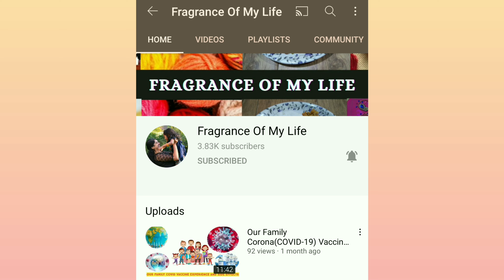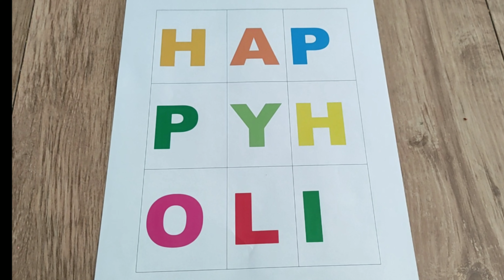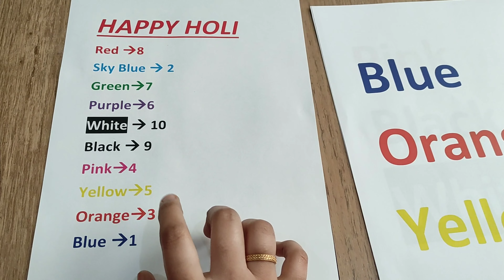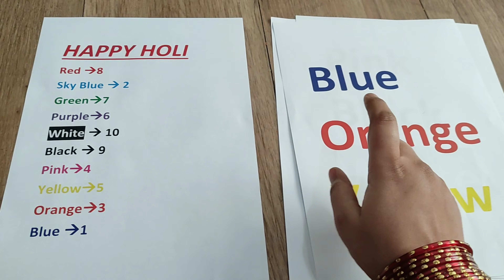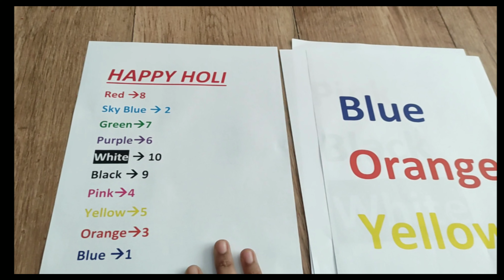Games without Gadgets - 01 Punctuality Game( Good Luck)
This Games without Gadgets seies is about games without tv, mobile,tablets and playstation. These days, we rely a lot on our electronic gadgets to play games. But, there are times when we can’t use them or want to have a break from them.  In this video, we will take a look at such interesting game you will enjoy playing with your family and friends.

You can follow my Fragrance Of My Life Amazon store page and buy the products I recommend